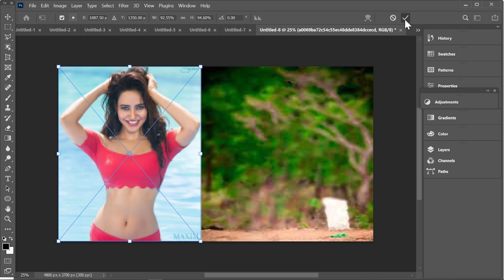How to Remove Background | How to Use Background Eraser Photoshop | Advance Photo Best Method Part73